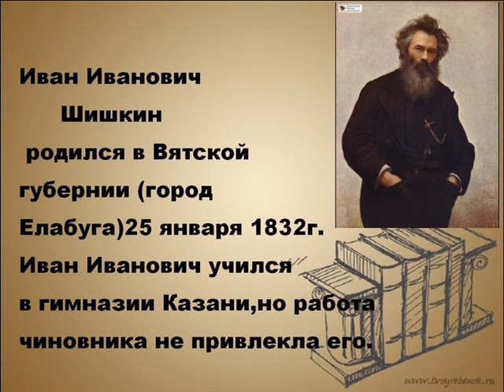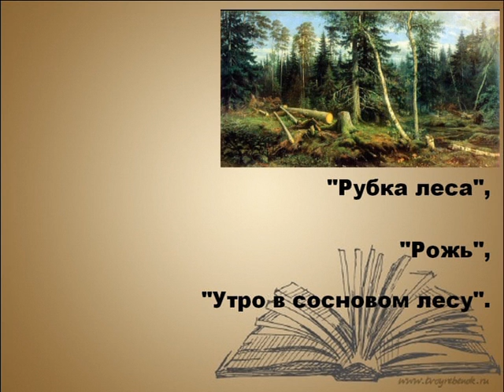проект Богатства отданные людям